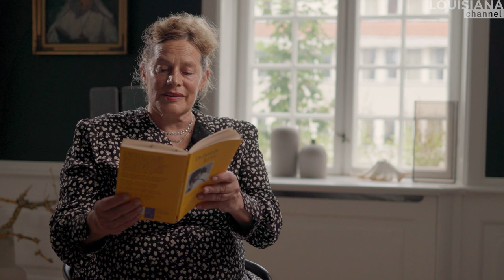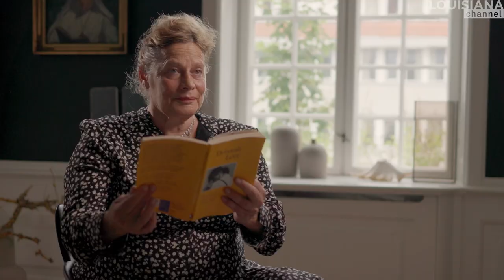"In fiction, you have characters who are your avatars." | Writer Deborah Levy | Louisiana Channel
The acclaimed British writer reflects on her prizewinning autobiography.

In this video, Deborah Levy speaks about her three volumes of autobiography 'Things I Don't Want to Know', 'The Cost' of 'Living' and 'Real Estate'. She calls it 'a living autobiography' because the autobiography is written in the storm of life. The series is a response to George Orwell's "Why I Write" essay from 1946. Deborah Levy used Orwell's four headings in her response: 'Political purpose', 'historical impulse', 'aesthetical enthusiasm', and 'sheer egoism'. Levy thought to herself: "Why don't I steal them and give those headings a spin from my point of view, a female writer's point of view? And I didn't expect them to deliver to me such confronting and strange material for myself to be writing."

About the background, Levy says: " I had to work against my editorial instincts because, in fiction, you have characters who are your avatars. So the challenge is to find a tone and a voice. I needed to find a voice that wasn't grander than I am, that wasn't a better person than I am, and I didn't want to find a voice that made me smaller than I am to make readers like me".

"Slow thinking is important in a fast world. I really appreciate it when someone thinks very deeply for me. How we work with time as authors is the challenge. It is very exhilarating. We are not so much shrinks as film directors, we have to cast our books, we have to dress our avatars, we have to light the scene, we have to decide, how many lines do you carry, a you a light character or a major character? The major characters are much trouble, the minor characters are very important, sometimes they haunt us, they could become more major. To be a writer is as much about stamina as inspiration. "

"If we wrote our lives as we feel them, we would never write anything boring. How could it be boring? So, if you were to take Wednesday and really write it as you feel it, it would become political, it would become historical. My generations of writers were told that women do all the feeling, the men do all the thinking and I protested that from the moment I became a writer. Now I find myself saying that if you can access your feelings, if you write from that position, you are not going to write anything boring."

Deborah Levy (born 1959, in Johannesburg South Africa) is a British novelist, playwright and poet. She moved to Britain with her family and studied theatre at Dartington College of Arts. Formerly director and writer for MANACT Theatre Company, Cardiff, Deborah Levy's plays include Pax (1984); Heresies:Eva and Moses (1985), written for the Royal Shakespeare, 'The B File '(1993); and 'Honey Baby' (1995). She is also the author of three collections of short stories: 'Ophelia and the Great Idea' (1989); 'Pillow Talk in Europe And Other Places' (2004); and 'Black Vodka' (2013). The latter was shortlisted for the International Frank O'Connor Award. Deborah Levy has written several novels, including' Beautiful Mutants' (1989);' Swallowing Geography' (1993);' Swimming Home' (2011); and' Hot Milk' (2016). She has been shortlisted several times for the Booker Prize. Levy's autobiographical essay on writing, 'Things I Don't Want to Know', a response to the essay of the same title by George Orwell, was published in 2013. A sequel,' The Cost of Living' came in 2018 and the third volume' Real Estate' came in 2021 to wide critical praise.

Deborah Levy was interviewed by Synne Rifbjerg in August 2022 in connection with the Louisiana Literature festival at the Louisiana Museum of Modern Art, Denmark.

Cameras: Rasmus Quistgaard
Edit: Signe Boe Pedersen